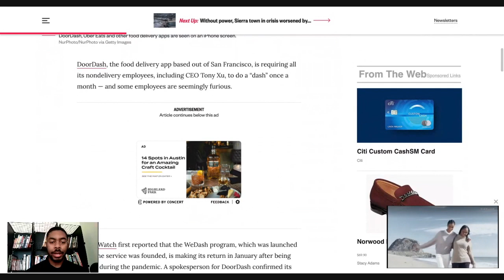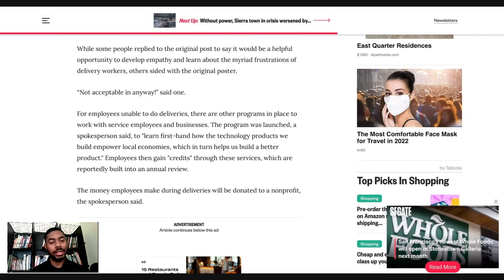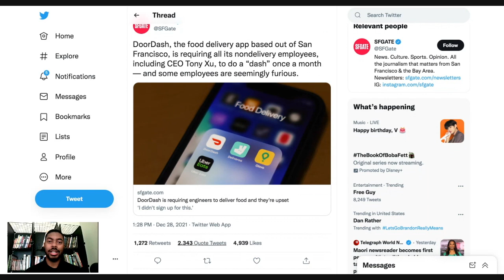Doordash Employees Are Angry About Having To Deliver Food Once a Month!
Doordash Employees Are Angry About Having To Deliver Food Once a Month! Join RSG contributor Elijah Bilel as he shares some big news that could impact Doordash drivers for the better! This video on Doordash has been produced by The Rideshare Guy.